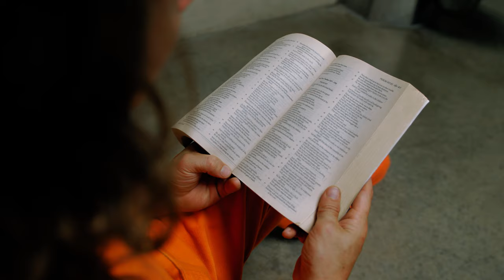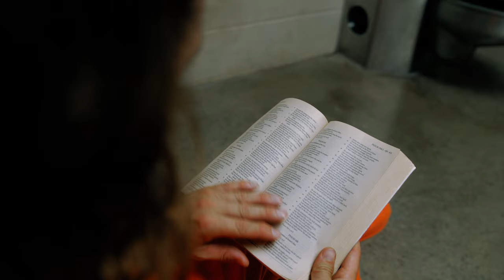“Stranger Ways” by Lone Wild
Music video for the song “Stranger Ways” by Lone Wild from their self-titled album.